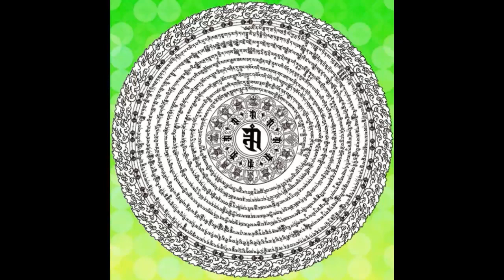limpieza energética instantánea de namgyalma Mantra 🙏 usnisavijaya dharani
Namgyalma Long Mantra
གཙུག་གཏོར་རྣམ་རྒྱལ་མ།

Short mantra: OM BHRUM SVAHA / OM AMRITA AYUR DA DE SVAHA